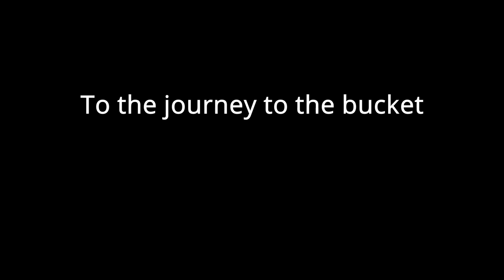The most EXPENSIVE Recroom Item...